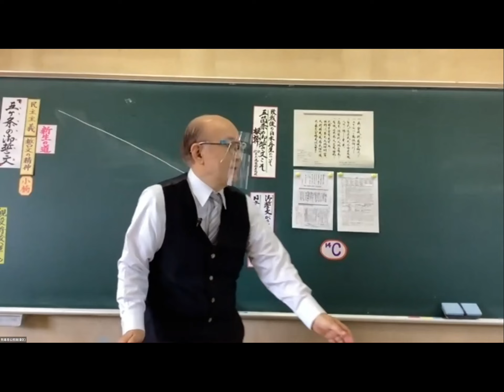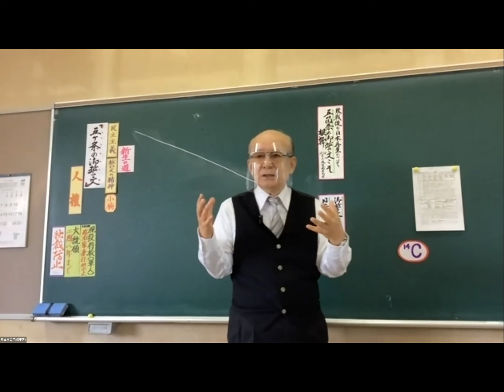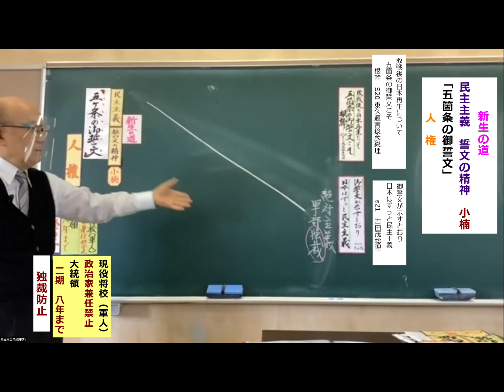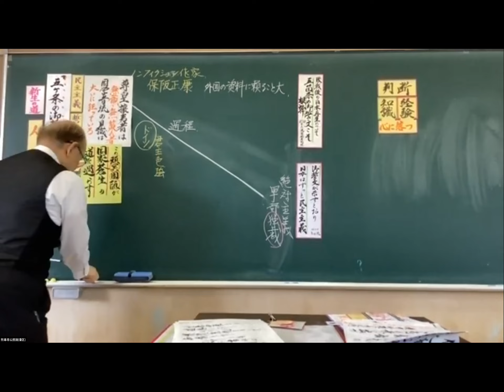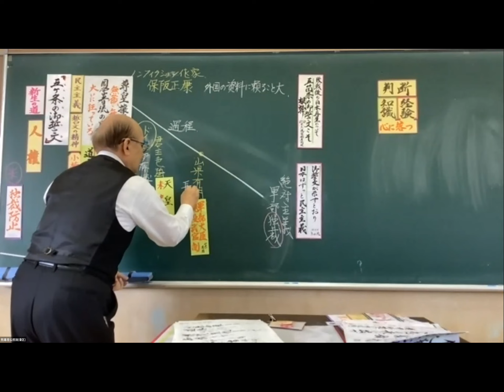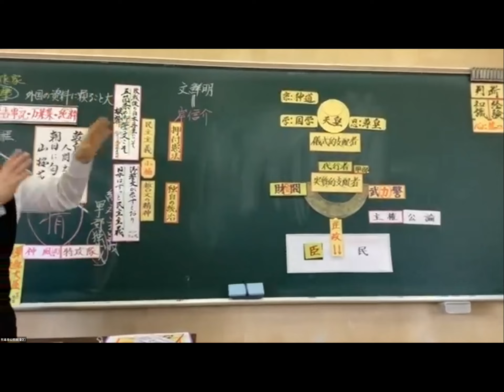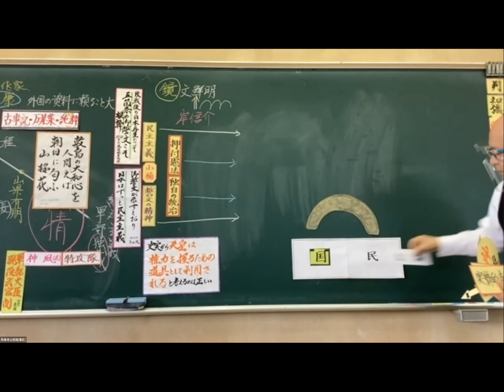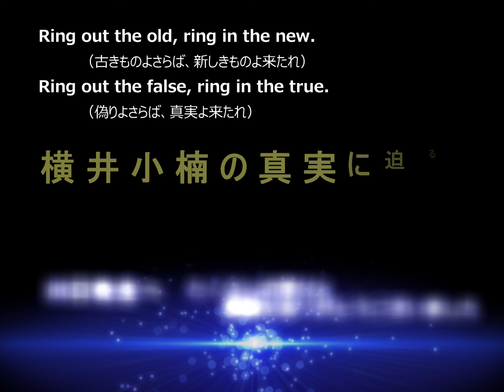横井小楠の真実に迫る（４・最終回） 令和5年2月12日 ★人権・民主主義の父／横井小楠 ★人権・民主主義の発祥の地／四時軒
【内容】（全4回シリーズ・最終回）
　★横井小楠暗殺の犯人は！？
　★日本の民主主義の原点「五箇条の御誓文」に流れる小楠の思想

１．横井小楠暗殺の犯人は！？　4:55
２．「五箇条の御誓文」新しい民主主義の始まり　7:40
　　根底に流れる小楠の思想
３．なぜ？民主主義から独裁（戦争）へ　9:00
４．戦後、小楠の思想（「五箇条の御誓文」）の復活、暗殺による影響　21：30
　　「敗戦後の日本再生について　五箇条の御誓文こそ根幹」東久邇宮稔彦総理
　　「御誓文が示すとおり　日本はずっと民主主義」吉田茂総理
５．横井小楠の真実に迫る　34：20
　　人権・民主主義の父・・・横井小楠
　　人権・民主主義発祥の地・・・四時軒（しじけん）

☆「賤民の解放」（優れた人権感覚）、「五箇条の御誓文」（民主主義）作成の立役者。
☆熊本の偉人：横井小楠の真実に迫ります。再評価、歴史の表舞台へ！！

【講師】川口　博史さん

【4回目の講座資料】
資料１

資料２「横井小楠の珠玉の言葉と解説」

【補助資料】
（1）横井小楠　肥後熊本藩門弟（弟子・孫弟子）関係図